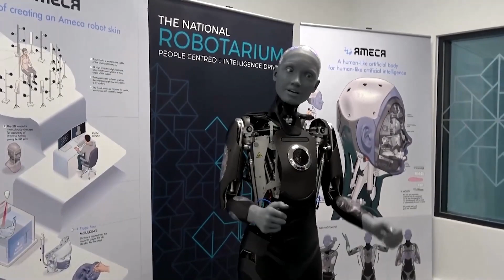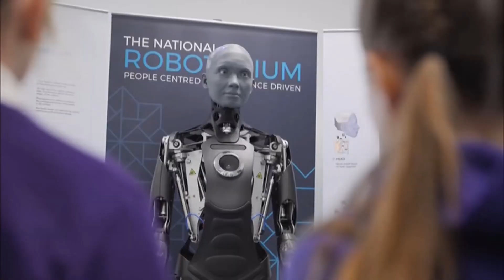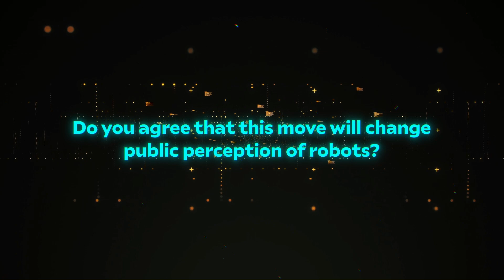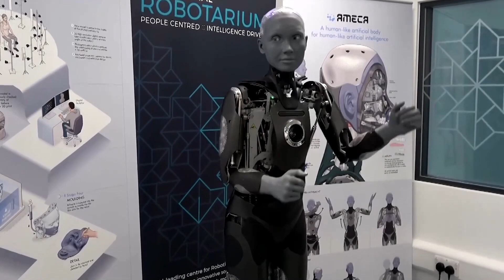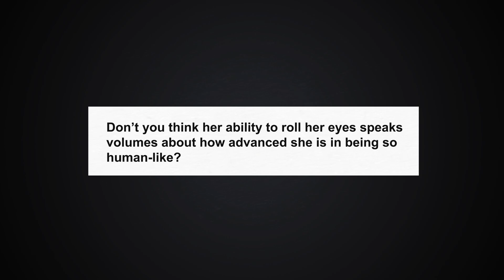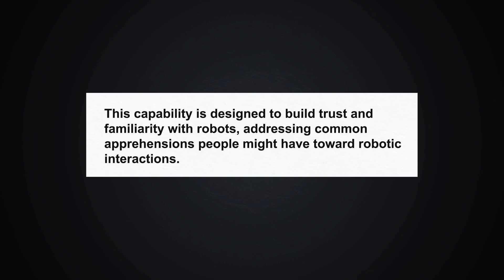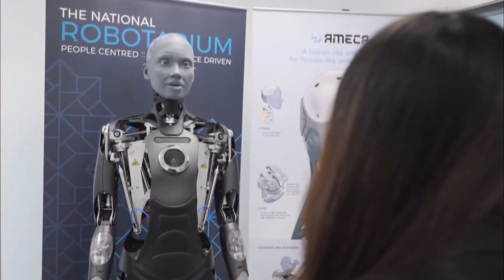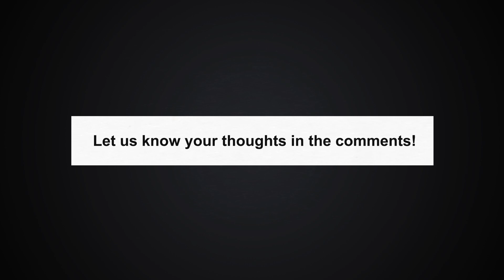World’s Most Advanced Ai Robot Interacts with Humans! | Ameca Robot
The future is here! Witness the birth of a new era as Ameca, the world's most advanced AI robot, engages in an unprecedented interaction with humans. This is not your average robot; it's a quantum leap in artificial intelligence. Get ready to question reality!